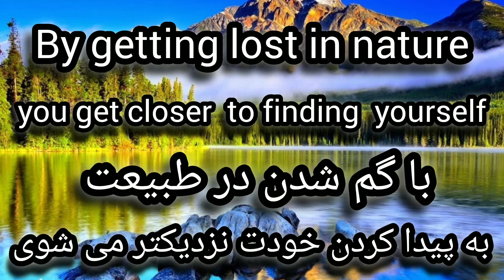به طبیعت نگاهی عمیق کن آنگاه همه چیز را بهتر خواهی فهمید.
من در طبیعت وحشی، احساس ارزشمند و آشنایی را درک کرده‌ام که در خیابان‌ها و دهکده‌ها هرگز به ‌آن دست نیافته‌ام. در دشت‌های آرام، به ‌ویژه در مرزهای افق دوردست، انسان شاهد دل‌انگیزترین و باشکوه‌ترین زیبایی‌ها که با سرشت او همگون است، می‌باشد.»